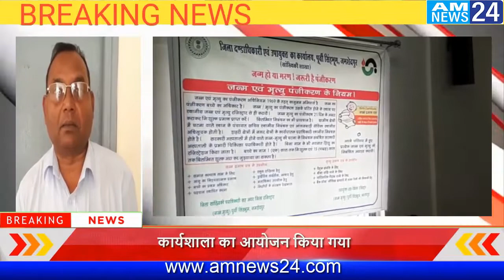करंडीह स्थित प्रखंड में पंजीकरण से संबंधित एक प्रशिक्षण कार्यशाला का आयोजन